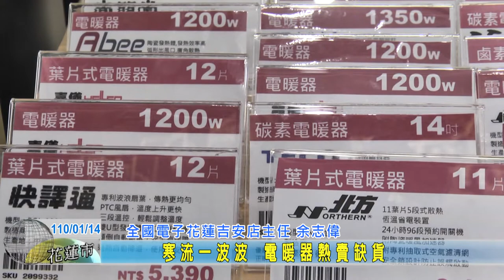20210114 09 寒流一波波 電暖器熱賣缺貨